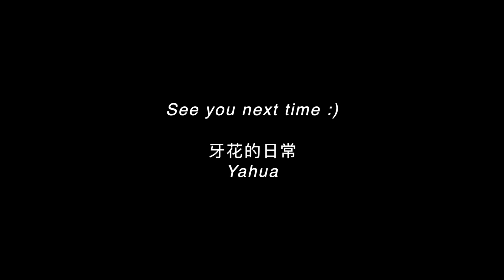How TOUGH is doing a PhD? Second year student honest review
As we're approaching the end of the year, here is a reflection on how things going with my PhD. Hope you enjoy and happy new year!

又到了一年一度的总结时间啦！本期视频来跟大家聊聊，第二年的博士生都做了什么、感受如何，并且跟大家分享一些心得和实用干货！祝大家新年快乐呀~

About me
Heyo! My name is Yahua, I am doing a PhD in media communications at the University of Melbourne. Here is a vlog channel about my life as Chinese living in Australia.

关于我
嗨我是牙花，一个在墨尔本生活的中国留学生，现在正在墨尔本大学读博。这个频道记录的是我的澳洲留学生活，感谢驻足！

‣ Xiaohongshu (RED): 牙花的日常